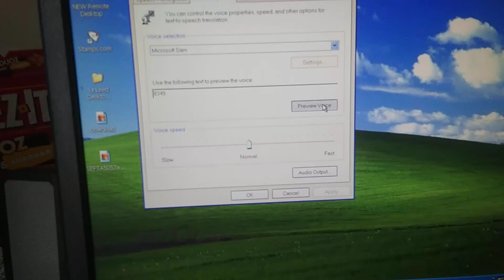SEPTA bus 8349 passing by.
Side ad for Penn Medicine. The beat of life.